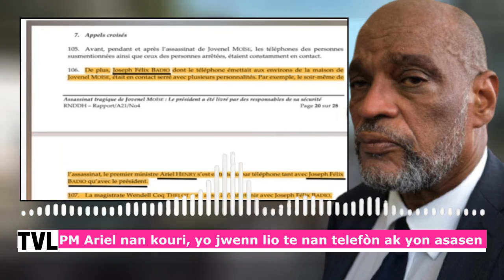FLASH- PM Ariel pral anba kòd, yo jwenn li te pale nan telefòn ak 1 nan asasen ki touye Jovenel yo😲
Zen pete/ PM Ariel pral anba kòd, yo jwenn li te nan telefòn ak yonn nan asasen ki touye Jovenel yo